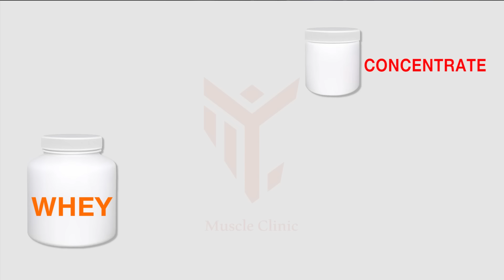وفر فلوس ووقت ومجهود واعرف مكمل البروتين الأفضل لك | حقائق المكملات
بروتينات اللبن منها الواي بروتين والكازين ، والواي بروتين له انواع زى الكونسينتريت والايزوليت والهيدرو

ما هو النوع الانسب والافضل لك ؟

للكشف وجلسات العلاج الطبيعى فى مركز ماسل كلينك تواصل معنا هاتفيا او علي واتساب :
احجز استشارة اونلاين مع د حازم من هنا :
muscle.. عضلات
clinic. عيادة
muscle clinic ...knowledge is power
the gear i use :
lens tamron 24-70 .
 audio :BOYA BY-M1 .